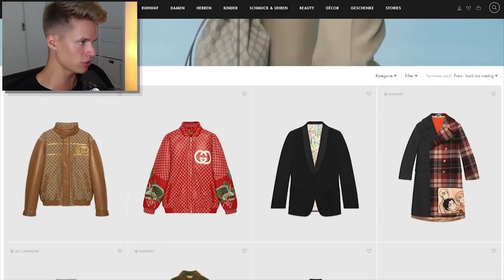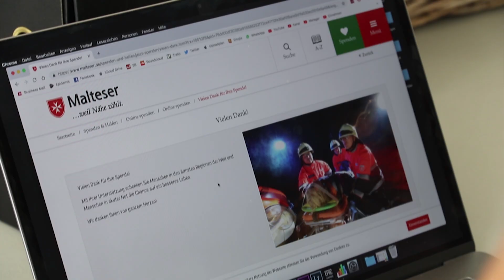Ich habe mir eine 5.800 € Jacke von GUCCI bestellt und DAS kam dabei raus...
In einem meiner letzten Videos habe ich das teuerste Produkt von Gucci gesucht, und gefunden.